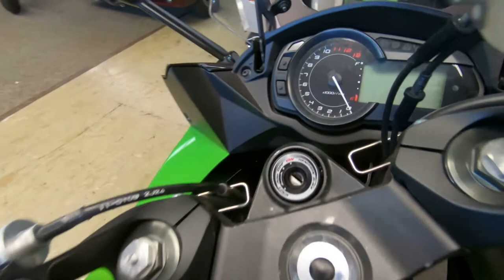2013 Kawasaki Ninja 1000 ABS - Used Motorcycle For Sale - Milwaukee, WI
Please visit Southeast Sales Powersports to view this Used Candy Lime Green/Black 2013 Kawasaki Ninja 1000 ABS for sale in Milwaukee, Wisconsin

Stock# 006686

Description:
2013 Kawasaki Ninja® 1000 ABS
With a distinctive look and a growl to match, the Kawasaki® Ninja® 1000 sportbike delivers a mix of power, handling, looks, technology and rideability that is nearly impossible to beat. The brilliant combination adds up to all-around performance that will have you grinning inside your helmet for miles. This is one impressive motorcycle, a bike that is equally at home carving through a twisty backroad with the best of the sportbikes, or stretching its legs on the freeway or during a long commute.